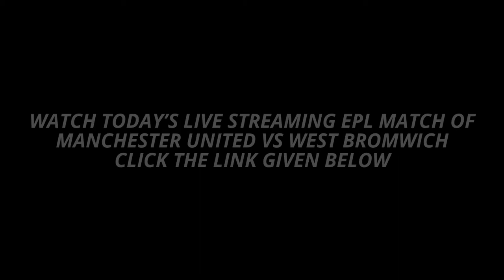West Brom vs Manchester United 2-2 All GOALS Highlights